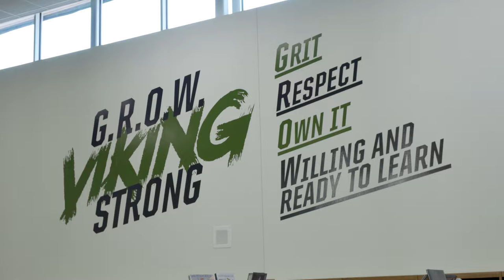Strickland Intro Video